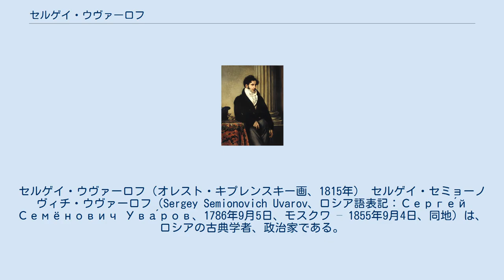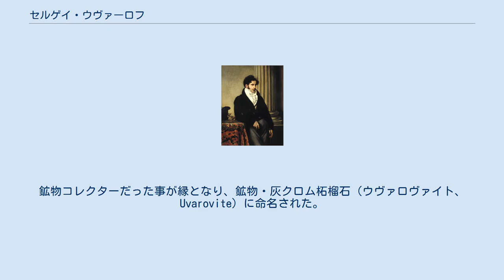セルゲイ・ウヴァーロフ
セルゲイ・ウヴァーロフ（オレスト・キプレンスキー画、1815年） セルゲイ・セミョーノヴィチ・ウヴァーロフ（Sergey Semionovich Uvarov、ロシア語表記：Серге́й Семёнович Ува́ров、1786年9月5日、モスクワ – 1855年9月4日、同地）は、ロシアの古典学者、政治家である。
 モスクワに生まれた。
当時、権力を持っていたラズモフスキー家の娘と結婚することにより、ロシアのエカチェリーナ2世の寵臣となった。
古代ギリシャ文学や考古学に関する多くの著作を行い、ヨーロッパで高い評価を得た。
保守的な思想の持ち主であったが、アレクサンダー・フォン・フンボルト、アンヌ・ルイーズ・ジェルメーヌ・ド・スタール、ヨハン・ヴォルフガング・フォン・ゲーテ、シャルル・ジョゼフ・ド・リーニュ、ニコライ・カラムジン、ヴァシーリー・ジュコーフスキーらと交際した。
1811年から1822年の間、サンクトペテルブルクで研究を行った。
1832年に教育副大臣に任命され、1833年に義理の父親の後を継いで教育大臣に任命され、1849年まで務めた。
上流階級出身でない人々の教育の機会を制限し、大学や高校に対する政府のコントロールを強めるなどの施策を行ったが、ロシアの科学者の海外派遣を再開するなど、教育の質の向上に功績を残した。
 1811年にロシア科学アカデミーの会員に選ばれ、1818年から死ぬまでアカデミーの会長を務めた。
鉱物コレクターだった事が縁となり、鉱物・灰クロム柘榴石（ウヴァロヴァイト、Uvarovite）に命名された。
 彼の息子アレクセイ・ウヴァーロフはロシア考古学会とモスクワの国立歴史博物館の創立者の一人である。